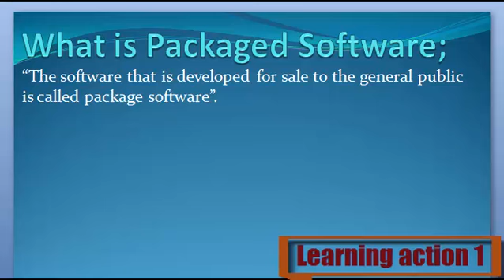What is Packaged Software. Urdu/ English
Packaged Software Keya ha janny Urdu or English me

1. What are Packaged Software
2. Definition of Packaged Software
3. What is the Packaged Software
4. Meaning of Packaged Software
5. Stands for Packaged Software
6. Who is the Packaged Software
8. What is meant by Packaged Software
9. Packaged Software
10. Learning Action 1
11.  Packaged Software Urdu or English me
12.  Packaged Software Urdu me
13. Packaged Software  English me
14.  Packaged Software in Urdu
15.  Packaged Software in English
16.  Packaged Software Keya ha
17.  Packaged Software Kisay khaty hy
18.  Packaged Software Isy keya khaty hy
19.  Packaged Software Urdu and English
20.  Packaged Software English and Urdu
21.  Packaged Software English or Urdu
22.  Packaged Software Describe Kary
23.  Packaged Software Explain Kary
24.  Packaged Software Explain Kary Urdu or English
25.  Packaged Software Describe Kary Urdu or English
26.  Packaged Software Describe in Urdu
27.  Packaged Software Describe in English
28.  Packaged Software Explain in Urdu
30. Packaged Software  Explain in English